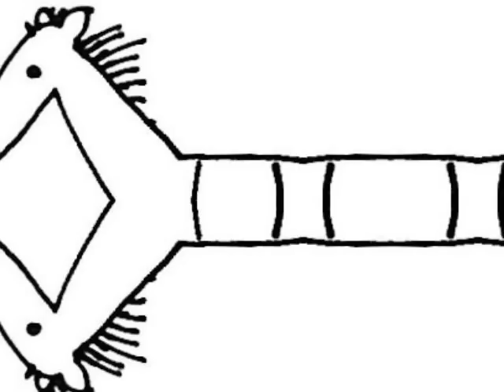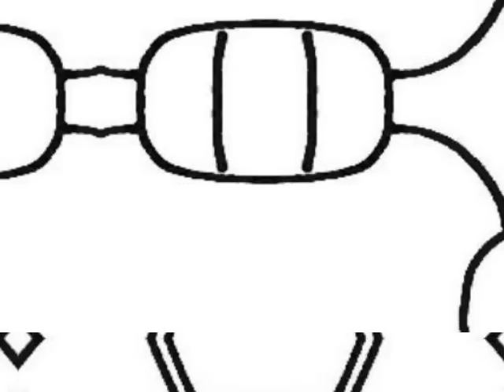ELECTRIC PONEI 1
music for snare drum&tape
concept by Sebastiano de Gennaro